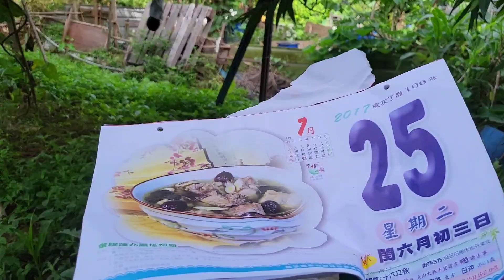hái bông bí.cùng mình tham quan vườn coi mình trồng rau j nhé 😊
Chúc mọi người thư giản vui vẽ.và cùng nhau chống dịch ở nhà trồng rau cho khẻo mạnh 😊